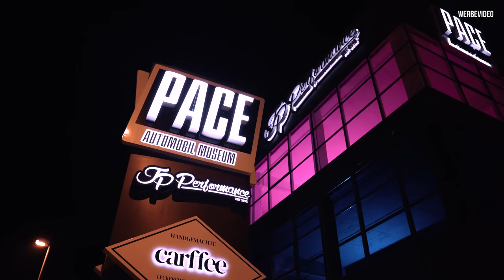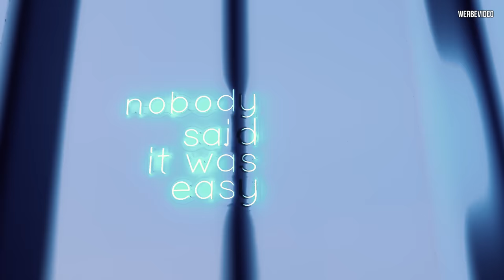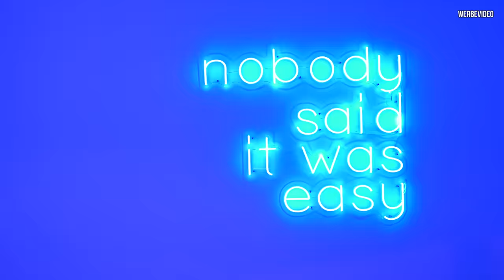Die Ersten im PACE Museum by @jpperformance + LIMO 1.0 Überraschung - Teil 1 | Philipp Kaess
Die Ersten im PACE Museum by JP PERFORMANCE + LIMO 1.0 Überraschung - Teil 1

Das PACE ist das neue Museum in Dortmund von JP Performance?
In diesem Video bekommt ihr einen Blick hinter die Kulissen und zusätzlich ein paar wirkliche interessante Gedankengänge von Jean Pierre!